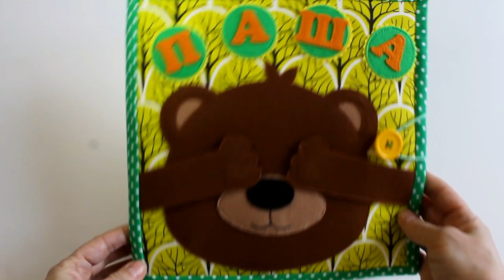Развивающий планшет для ребенка 1+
Такой планшет займет ребенка на долго и научит в ненавязчивой форме многому! Шью фетровые книжки на различные темы и для разного возраста. Доставка по миру!